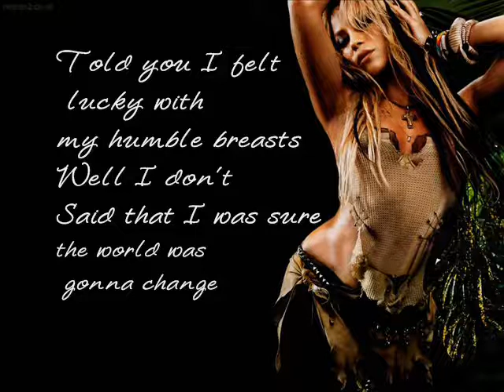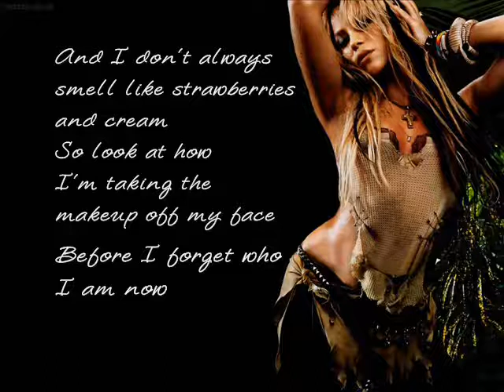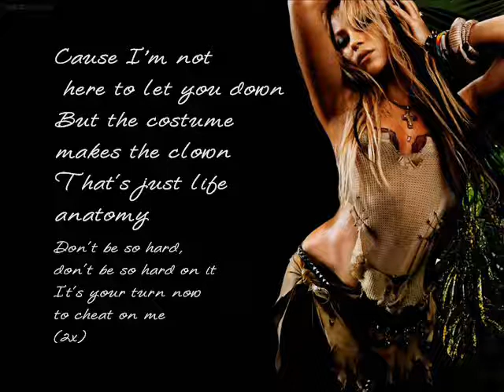Shakira - Costume makes the clown (Lyrics on screen)